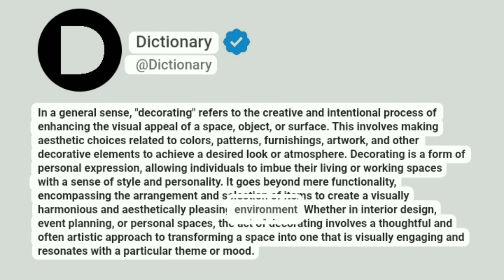Decorating Meaning In English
In a general sense, "decorating" refers to the creative and intentional process of enhancing the visual appeal of a space, object, or surface. This involves making aesthetic choices related to colors, patterns, furnishings, artwork, and other decorative elements to achieve a desired look or atmosphere. Decorating is a form of personal expression, allowing individuals to imbue their living or working spaces with a sense of style and personality. It goes beyond mere functionality, encompassing the arrangement and selection of items to create a visually harmonious and aesthetically pleasing environment. Whether in interior design, event planning, or personal spaces, the act of decorating involves a thoughtful and often artistic approach to transforming a space into one that is visually engaging and resonates with a particular theme or mood.